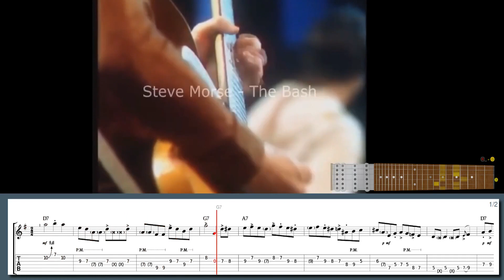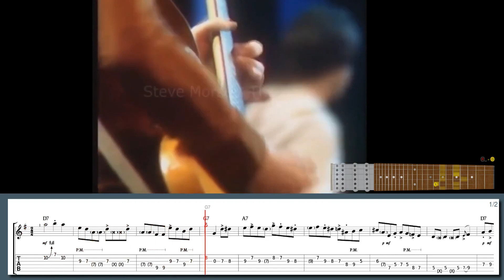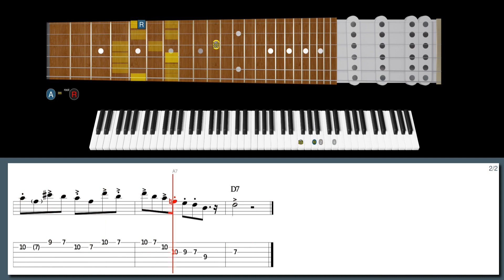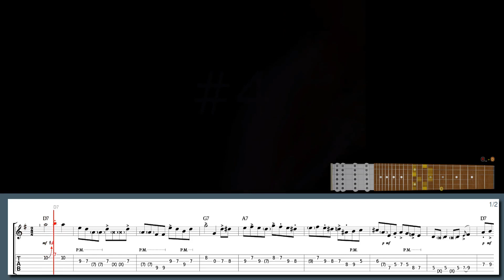Steve Morse - Chicken pickin' lick from the 70s (The bash) [w/ TABS]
500+ "Best Licks - Intuitive Guitar" Full Series for Windows, macOS and Linux (hundreds of asong files, free new updates):

NEW WebApp!

Learn this lick in style with our high-tech software:
Chicken pickin' lick from the 70s in the style of Steve Morse:

Suggested licks:
Lick No. 449 - All-fingerstyle chicken-picking in the style of Steve Morse
Lick No. 109 - Three-part-rhythm telecaster in the style of Danny Gatton
Lick No. 125 - Pull-offs to open-strings Country swing in the style of Albert Lee
Lick No. 30 - Country Double-stops in the style of Brent Mason
Lick No. 316 - Chromatic ostinato pattern in the style of Steve Morse
Lick No. 31 - Gypsy jazz in the style of Joscho Stephan
Lick No. 200 - Playing Country with Albert Lee in the style of Steve Morse
Lick No. 519 - String-skipped alt-picked ostinato in the style of Steve Morse